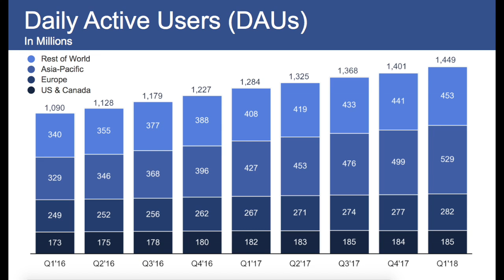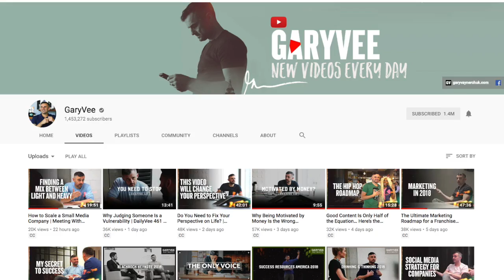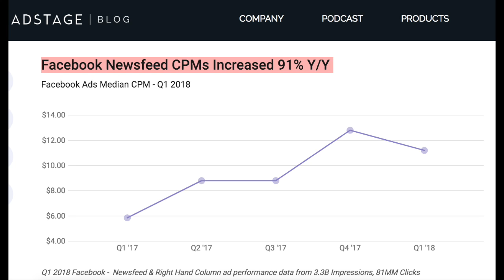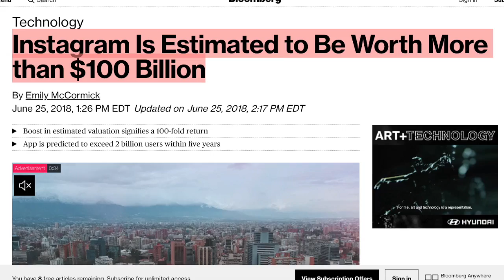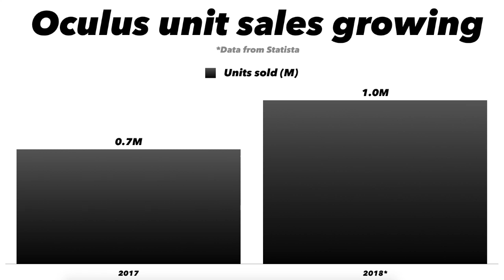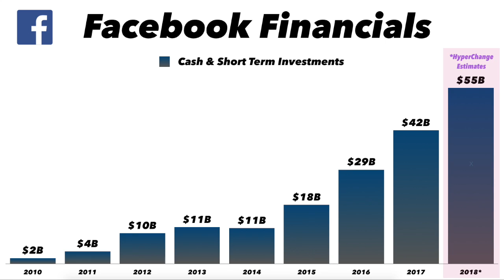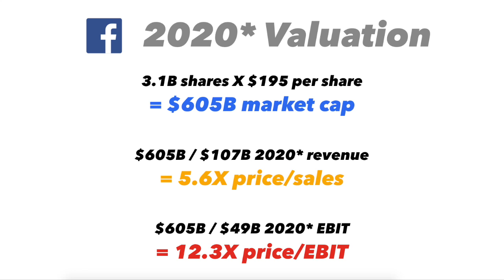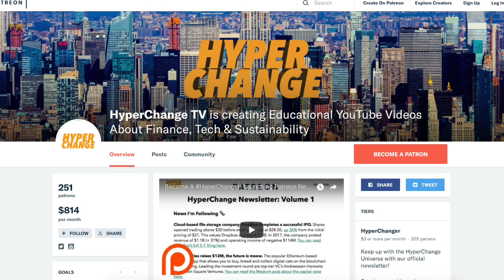GaryVee & The Facebook Bullcase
Facebook's average CPM was up 92% in Q1 2018 and is poised to continue to skyrocket, as $80B worth of TV ads get funneled into social media platforms over next few years. This episode gives an overview of the bull case for Facebook stock, analyzing Instagram and Oculus as well key insight from one of my favorite vloggers & entrepreneurs Gary Vaynerchuck (aka GaryVee).